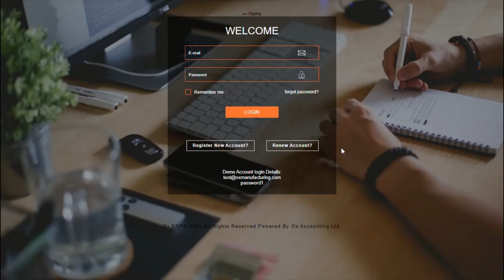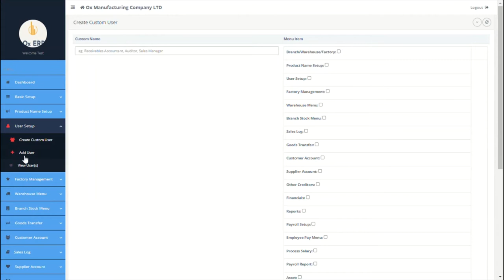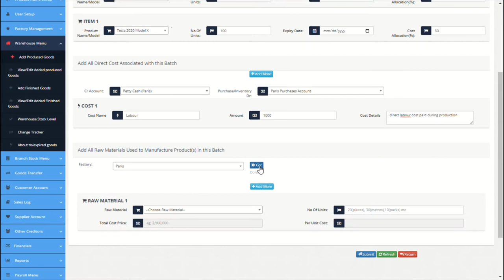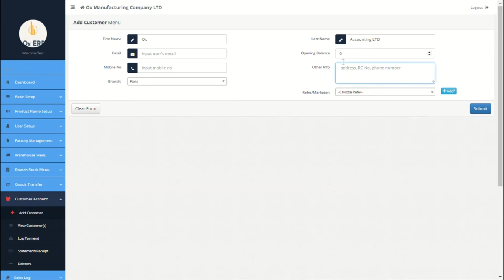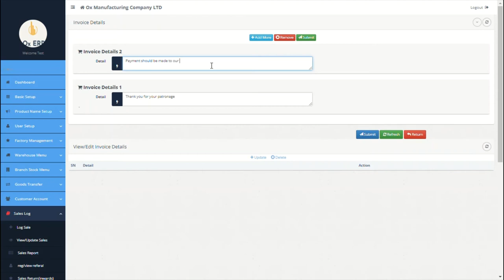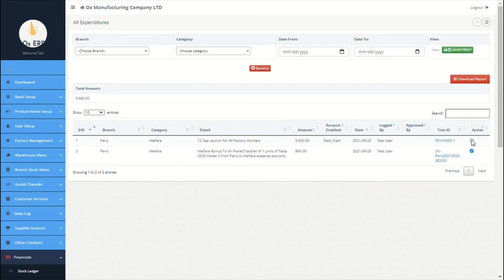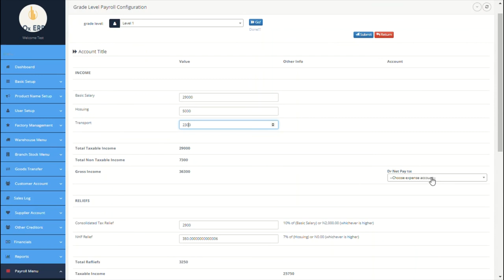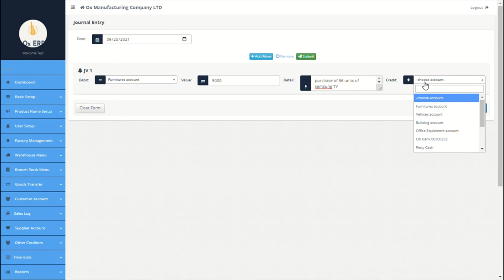Ox ERP Setup(Manufacturing)